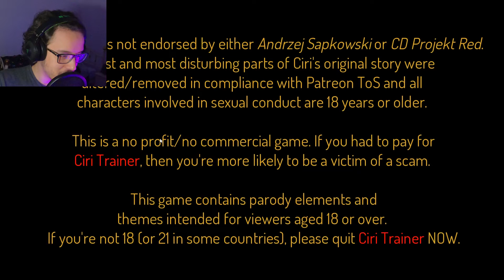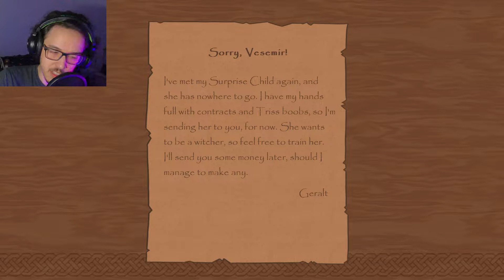THE UNTOLD STORIES OF CIRI! | Ciri Trainer #1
Vesemir will be mad if he finds out Ciri is being taught by some random shapeshifter!

Help Ciri to become a witcheress or corrupt her into your personal pet in this Adults-Only Interactive Adventure based on "The Witcher" games!
Choose how to treat Ciri and face the consequences of your actions in multiple endings.
Choice is yours: are you ready to shape her destiny?

RVZ